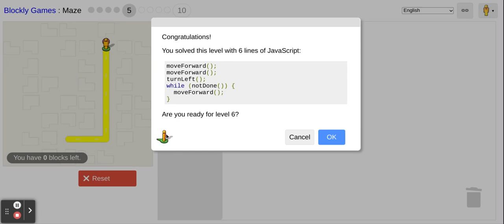Blockly Games Maze level 5 solution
Javascript:
moveForward();
moveForward();
turnLeft();
while (notDone()) {
  moveForward();